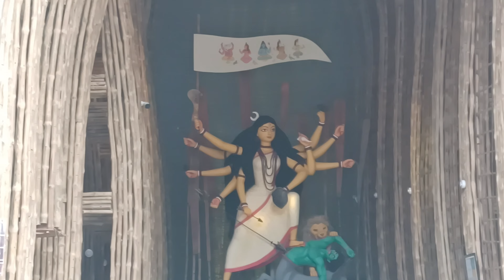Pujo Vlog 2023|Why we were not uploading video? Did we have a fight? Why Asta Left early? #36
Subho bijoya🌺🌼🙏to everyone Durga Puja is over but lets enjoy the essence again through this vlog untill we wait for Durga Puja 2024💚
SAP-Fires official Instagram:
Id- @sap_fires